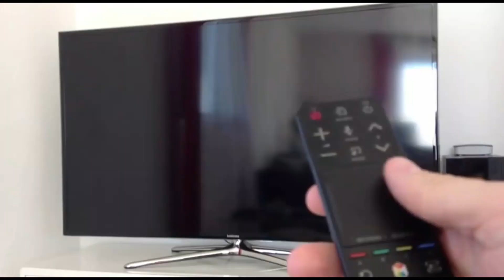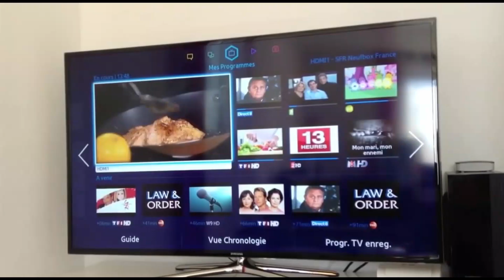StarTimes yabazaniye bishasha, ngo ntahandi ho kurabira inkino zose atari ku ma chaines ya StarTimes